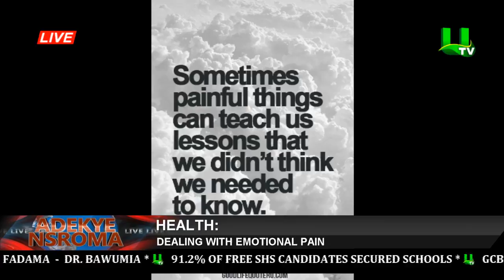Dealing with emotional pain